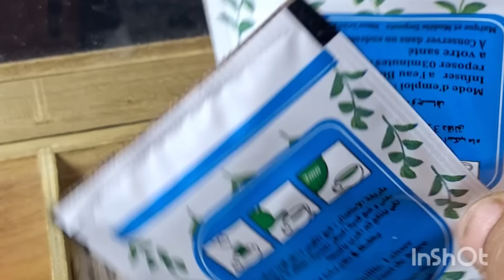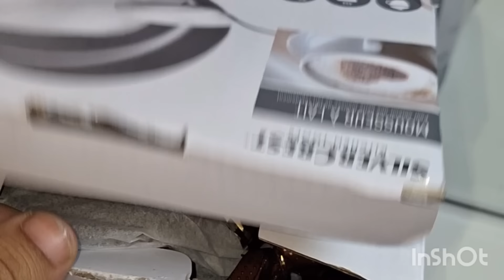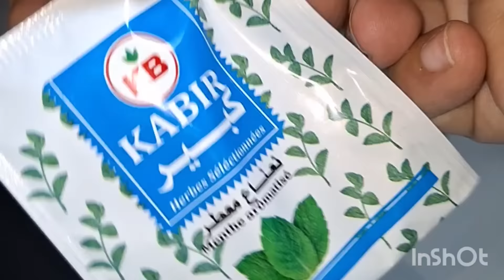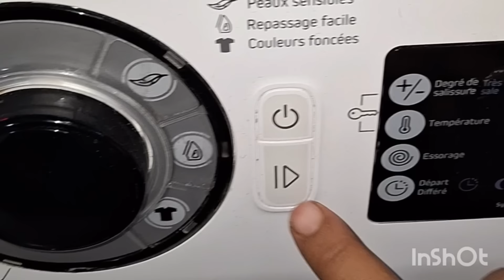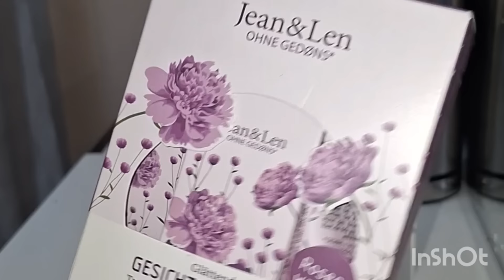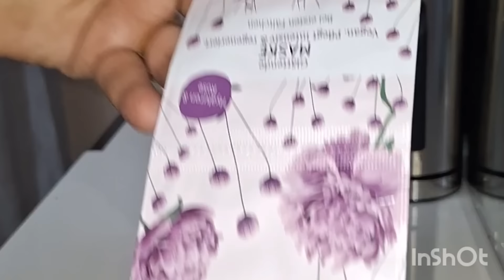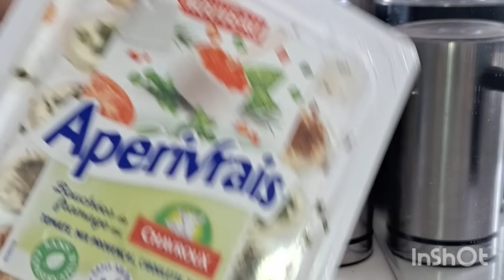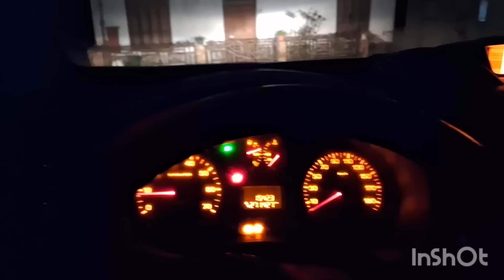محسيتش كيفاه جاء راجلي ورجع😢روتين لاربعه ايام لأم زوجها متغرب💯تقسمي روحك و متلحقيش💃حسيت بصيف جاء🥺